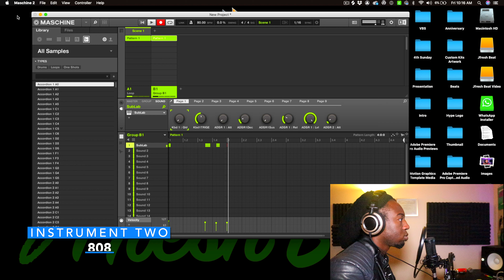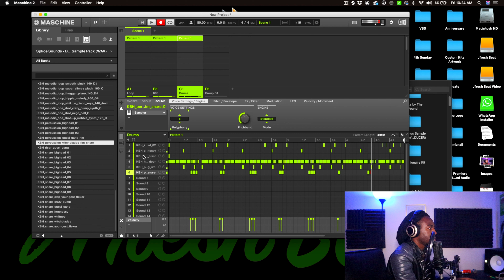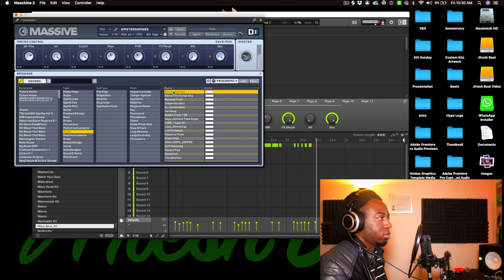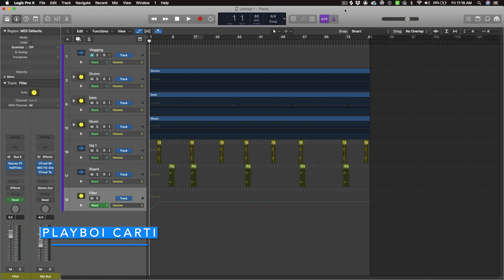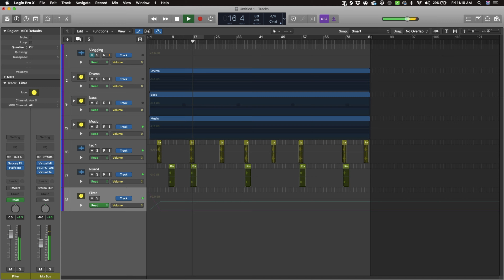Making A Beat For Playboi Carti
What's up guys its Beat Friday and today we're talking about Making A Beat For Playboi Carti. In this video I'm going to show you how to make a playboi carti beat. Were going to be making a beat from scratch an ultimate trap beat tutorial!

My Singles
Let's be weird and I Get Lost, Now Out Everywhere!!!